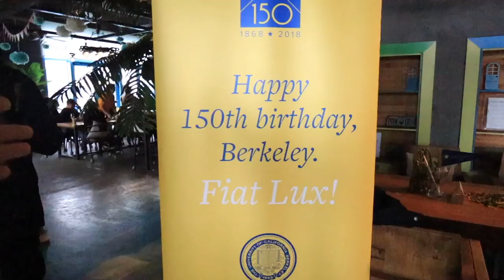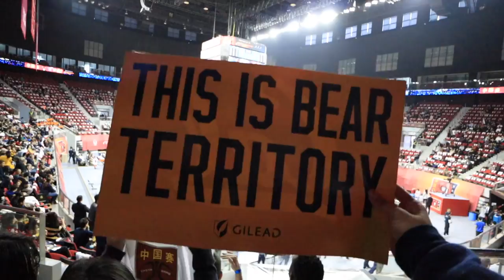【上海VLOG】原來美國球賽前都要開「車尾趴」?! 柏克萊V.S.耶魯 鹿死誰手 🏀 | cynthia黃可樂!!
上次去上海剛好碰上了柏克萊和耶魯大學在上海的NCAA籃球中國賽
雖然我是運動白痴 但還是興致勃勃地拉了Ian跟我一起去
結果不好說啦 但我覺得能在異鄉和一群校友一起歡呼
那種school spirit真的很濃厚～豪爽～哈哈哈哈哈

希望大家會喜歡這種比較有主題性的Vlog啦
我們下支影片見囉～～～

» 相機: Canon M50
» 剪輯軟體: Final Cut Pro X